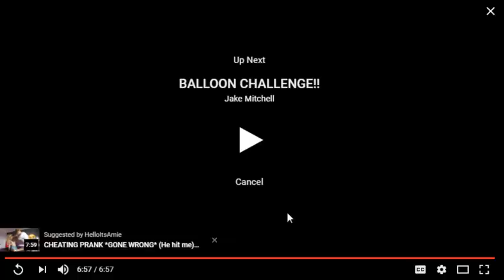Reaction to balloon pop challenge!!!(WEIRD!!)XDXD